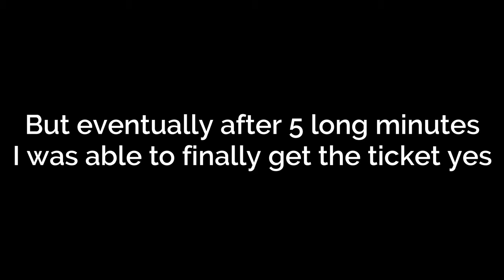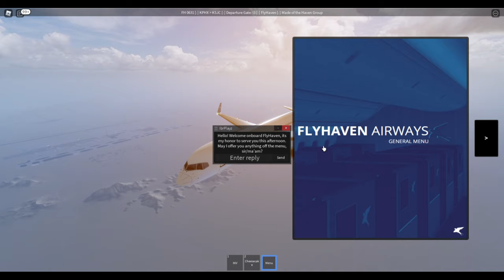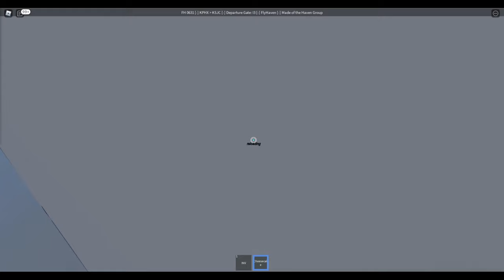ROBLOX | FlyHaven - (New Airplane) B757 Flight!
Hello and welcome to my another video! I've had this video recorded for a while now, but I didn't have any time to edit it right after the flight. Sorry for the delay! Anyways, enjoy this video!

• don't forget to visit my roblox profile, i'm sometimes online

music.

• Takeover ¦ Wonder - Lakey Inspired + Orange Music

chapters.

• intro 0:00 - 0:03
• airport 0:04 - 1:28
• airport spa 1:29 - 2:36
• plane 2:37 - 10:32
• destination 10:33 - 11:11
• outro 11:12 - 11:32